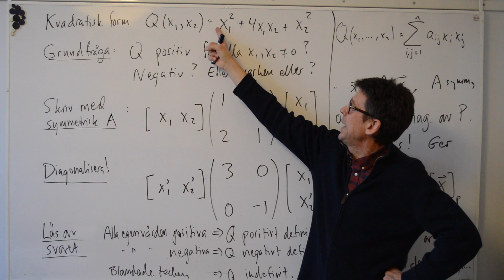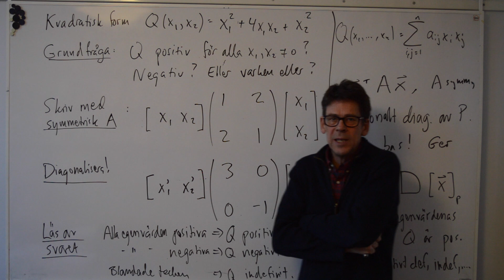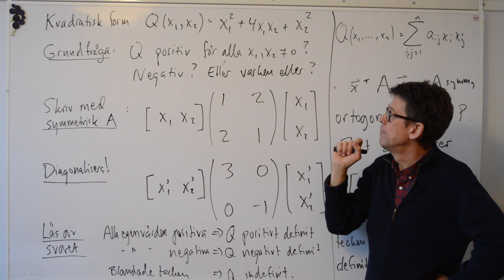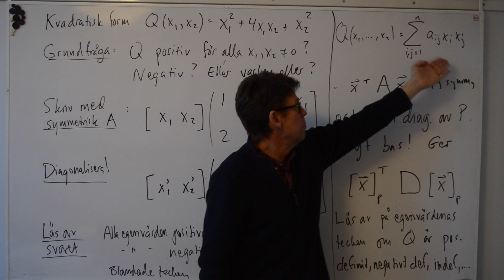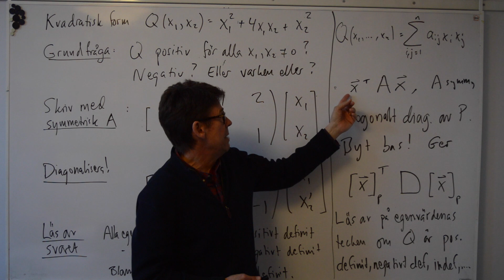Diagonalisering av kvadratiska former